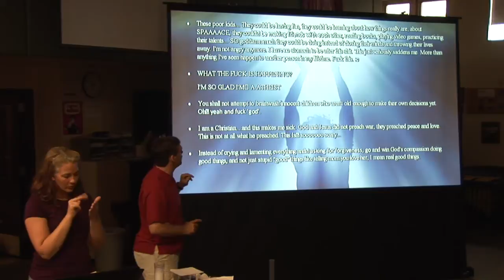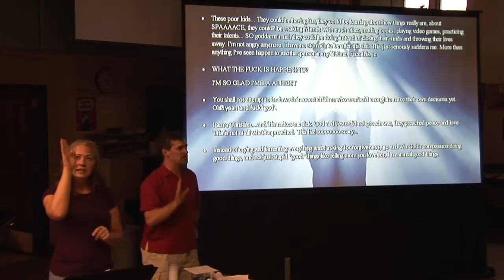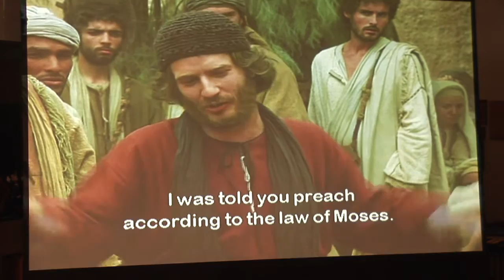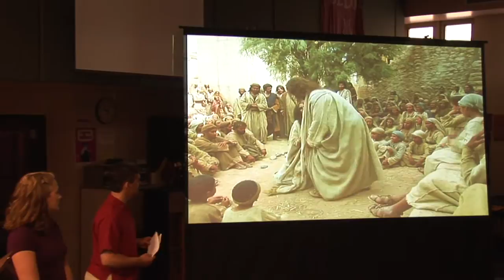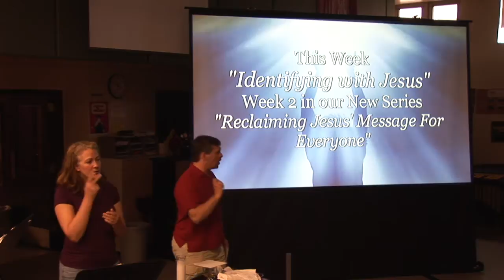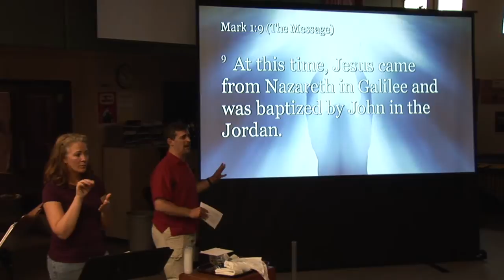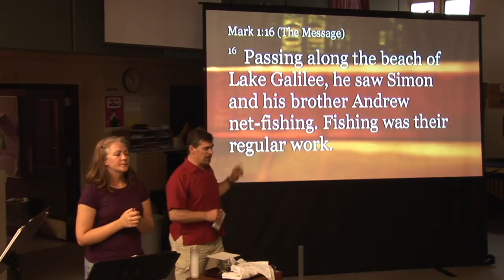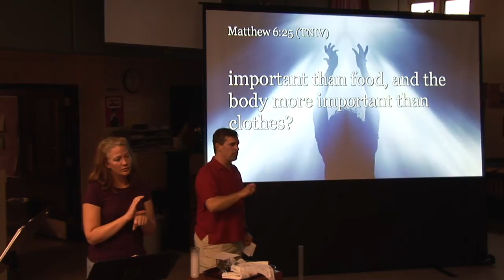Identifying With Jesus Part 2.wmv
This is part 2 of 3 in the message "Identifying with Jesus", the second week of the series "Reclaiming Jesus' Message for Everyone." This message is from Pastor Kurt O. Handrich of Spirit of Hope (SOH) in Beloit and is guided by the book "Emerging Churches" by Eddie Gibbs and Ryan K. Bolger. Spirit of Hope is a movement of faith including people of many ages, cultures, races and sexual orientations in Beloit WI who are seeking something real and who believe "it is better to ask questions we can't answer than to have questions we can't ask." SOH worships at 10:05 at Beloit Memorial High School. All music and videos under CCLI and CVLI licenses.